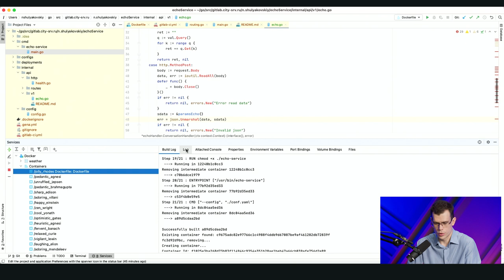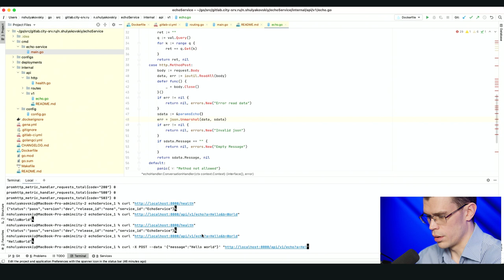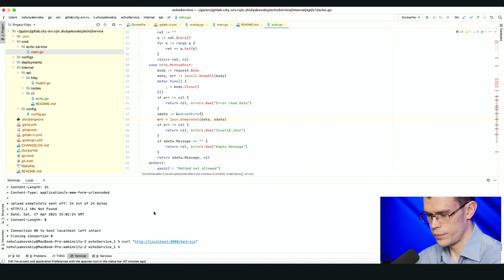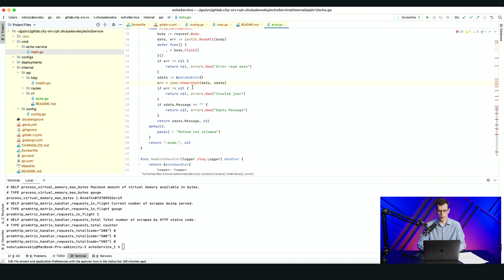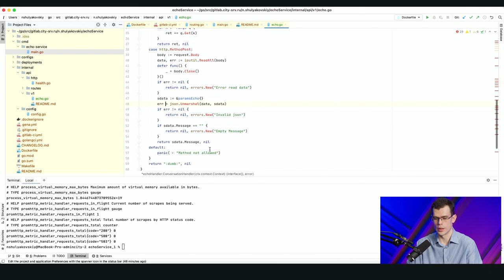Использование кодогенерации в go. Часть 2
В прошлом выпуске «Скринкастов» с Николаем Шуляковским мы познакомились с кодогенератором Геной. Руководитель разработки платформы Ситимобил Николай Шуляковский показал, как быстро создавать приложения на Go. Было действительно быстро — справились за 5 минут. Сегодня продолжаем.

Во второй части видео подробнее поговорим про обработку GET и POST запросов.

И как говорит Николай: «Есть хорошее правило — все регулярные действия, которые можно легко автоматизировать, надо автоматизировать» ☝️